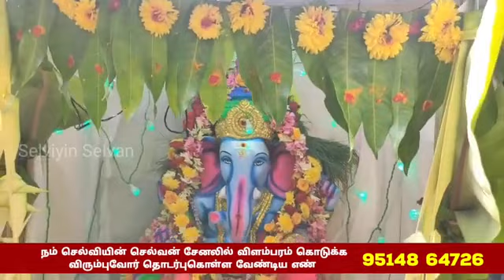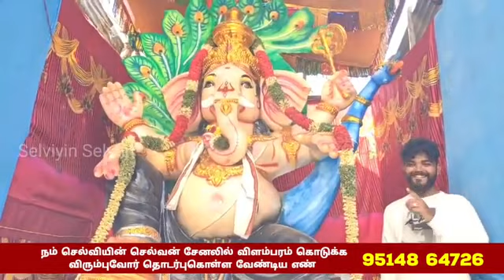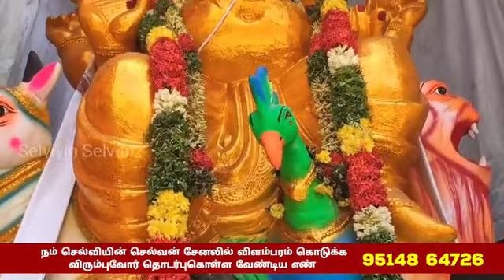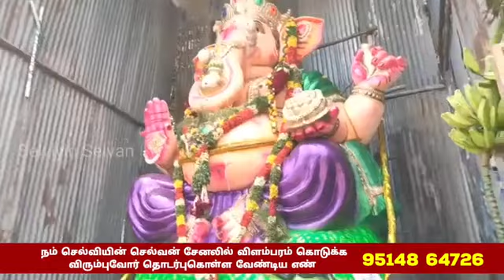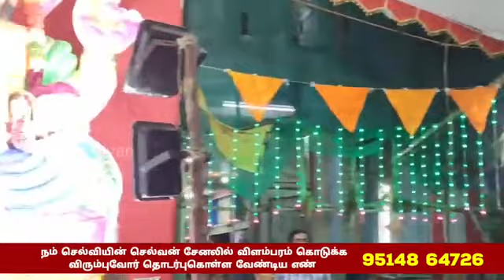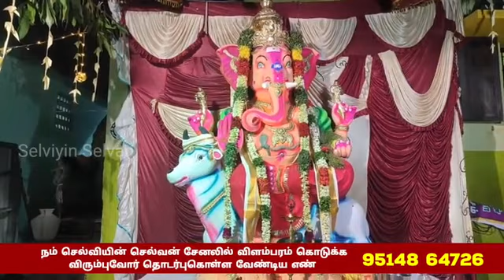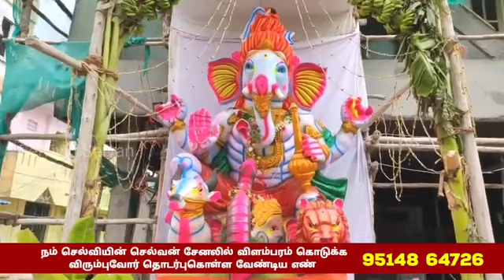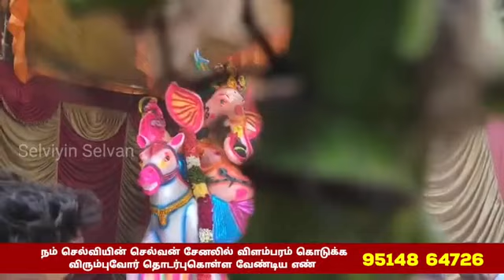விநாயகர் சதுர்த்தி சிறப்பு விநாயகர் போற்றி பாடல்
Vinayagar potri 108 in tamil
tamil vinayagar songs
vinayagar songs tamil
vinayagar songs video
Vinayagar songs
ganesha devotional songs
tamil devotional songs
vinayagar devotional songs
tamil devotional songs live
tamil bakthi songs
lord ganesha devotional songs
ganapathi devotional songs tamil
vinayagar tamil songs
tamil ganapathi songs
pillayar songs
lord ganesha songs @selviyinselvan